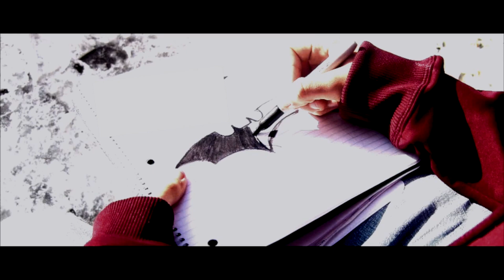TARA FOX - FILM REEL (2012-2013)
Decided to put a Reel together of videos I made from High School. And Going through some major changes in my life of film making - since I graduated. Have been shooting with other film makers, working on screenplays, and now having the opportunity to film in a real helicopter and other wild creatures. More to come soon. Don't mind the random leftover time at the end.

Music is by youtube artist, thesecession